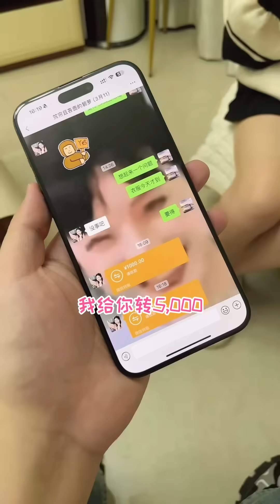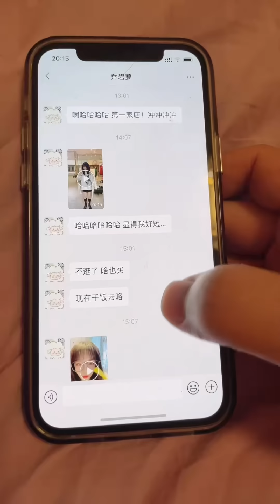女友终于发零花钱了，两句话到手5k！做我的猫